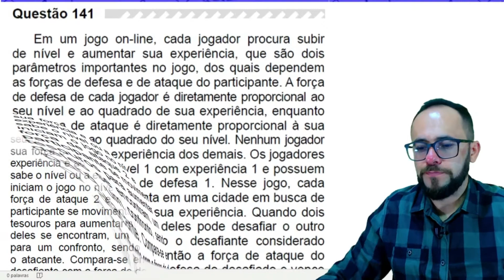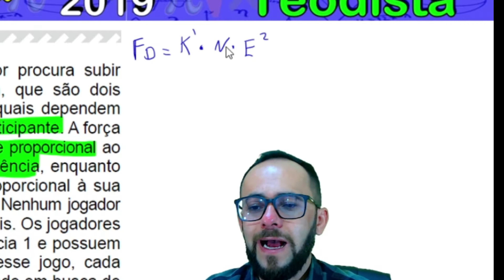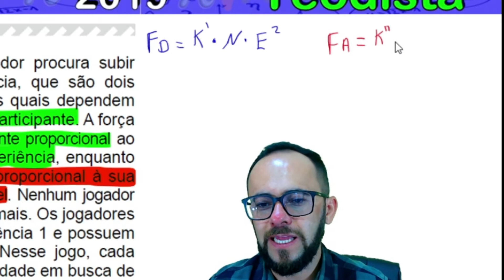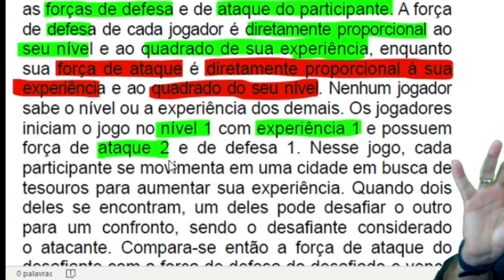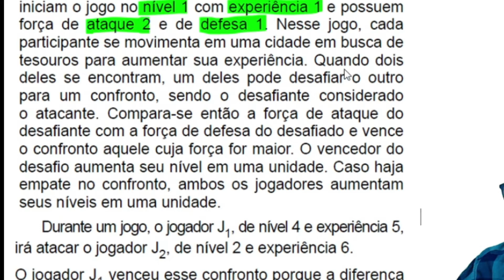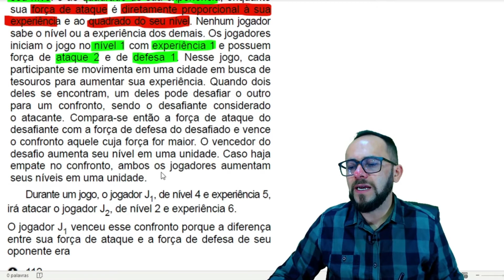Enem 2019 - Questão 141 - força de ataque e defesa - proporcionalidade (prova azul de matemática)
Em um jogo on-line, cada jogador procura subir
de nível e aumentar sua experiência, que são dois
parâmetros importantes no jogo, dos quais dependem
as forças de defesa e de ataque do participante. A força
de defesa de cada jogador é diretamente proporcional ao
seu nível e ao quadrado de sua experiência, enquanto
sua força de ataque é diretamente proporcional à sua
experiência e ao quadrado do seu nível. Nenhum jogador
sabe o nível ou a experiência dos demais. Os jogadores
iniciam o jogo no nível 1 com experiência 1 e possuem
força de ataque 2 e de defesa 1. Nesse jogo, cada
participante se movimenta em uma cidade em busca de
tesouros para aumentar sua experiência. Quando dois
deles se encontram, um deles pode desafiar o outro
para um confronto, sendo o desafiante considerado
o atacante. Compara-se então a força de ataque do
desafiante com a força de defesa do desafiado e vence
o confronto aquele cuja força for maior. O vencedor do
desafio aumenta seu nível em uma unidade. Caso haja
empate no confronto, ambos os jogadores aumentam
seus níveis em uma unidade.
Durante um jogo, o jogador J1, de nível 4 e experiência 5,
irá atacar o jogador J2, de nível 2 e experiência 6.
O jogador J1 venceu esse confronto porque a diferença
entre sua força de ataque e a força de defesa de seu
oponente era
A 112.
B 88.
C 60.
D 28.
E 24.